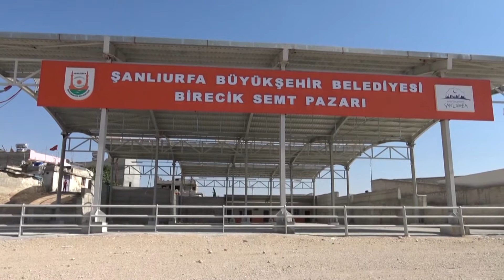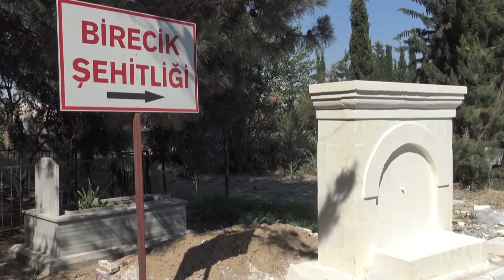08 06 2017 BÜYÜKŞEHİRLE BİRECİK YENİLENİYOR